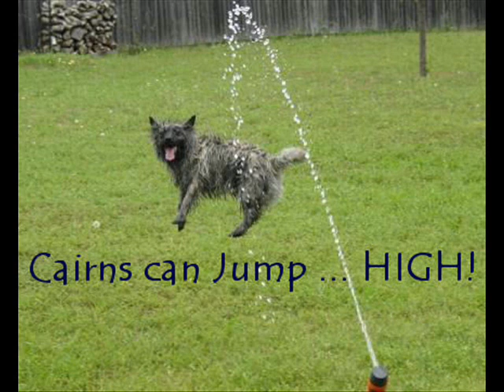Crap On Puppy Mills - Col. Potter Cairn Rescue Network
Col. Potter Cairn Rescue Network was formed for the purposes of rescuing purebred Cairn Terriers and Cairn Terrier mixes which are homeless or soon-to-be-homeless, including those found in animal shelters or similiar facilities and those released by their owners due to change in family circumstances or otherwise, as well as purebred Cairn Terriers and Cairn Terrier mixes which are being used as breeding stock by puppy mills and backyard breeders, including those disposed of in puppy mill auctions.  CPCRN facilitates the pick-up and transport of these dogs, arranges for their spay/neuter in addition to other appropriate veterinary care, rehabs and fosters and then seeks applications and screens permanent "forever homes".